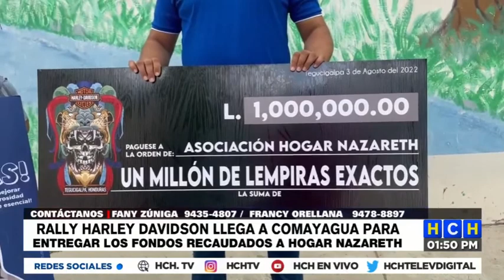¡Misión Cumplida! L1 millón recibe Hogar Nazareth del "Rally Harley-Davidson Tour 2022"